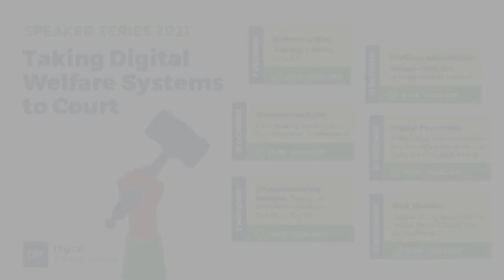Automating Care: Challenging Assessment by Computer in Arkansas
In 2016, the Arkansas Department of Human Services rolled out an algorithm that replaced nurses in carrying out assessments of individuals’ care needs. The Department did this without notifying those who would be most affected by this change.

Those who relied on the Department for vital support saw drastic cuts in their care hours due to the algorithm, and they were no longer getting the support they desperately needed. In 2017, after three years of litigation, the Supreme Court of Arkansas recognised that the algorithm was causing “irreperable harm” to welfare beneficiaries.

Kevin De Liban, Director of Advocacy at Legal Aid of Arkansas, talks about the case he helped bring before the Supreme Court of Arkansas and the litigation he continues to work on to protect human rights against the ever increasing digitisation of social care.

The conversation is moderated by Shannon Vallor, the Baillie Gifford Chair in the Ethics of Data and Artificial Intelligence at the Edinburgh Futures Institute (EFI) at the University of Edinburgh.